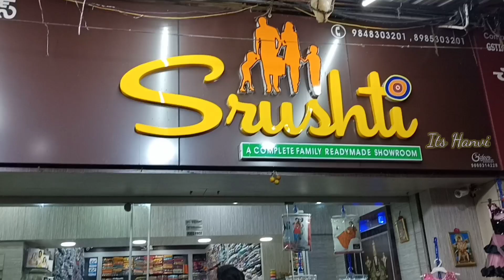మన విజయవాడ వస్త్రలత లో బ్రాండెడ్ టాప్స్ కేవలం ₹125 నుంచే ...wholesale prices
Adress:  shop no - 53 & 54
               Srushti
               Vastralatha complex
               One Town
               Vijayawada-520 001

KidsWear(Boys&Girls)
wholesale shop in vijayawada
party wear tops
semi party wear tops
daily wear tops
#@wholesale prices
# starting from ₹125 only
cotton tops
# neon tops
all varieties of tops
nice quality